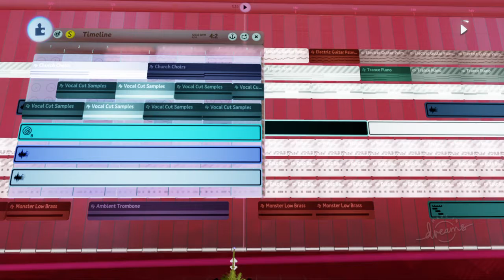JustinArt's Dreams Music #17: The Doodling Finale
The semifinal music for my "Art Hero" Dreams project where the last phase of the final battle took place. This is by far one of the most epic music I have ever made.

The music will be public to Dreams in the future, but you can get it early if you complete "Art Hero" and collect all secret paintings.